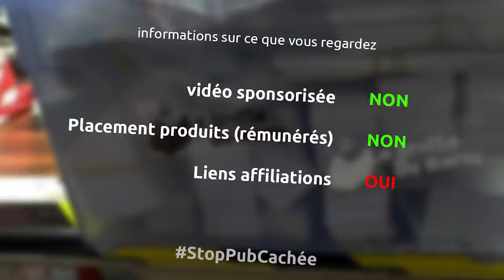décoration casque avec motifs japonais à la bombe de peinture avec des masques vinyl - Ep264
Dans cet épisode, on décore un casque d'airsoft en plastoc avec de smotifs japonais traditionnels en utilisant la découpeuse vinyl et des bombes de peinture

le matériel
casque airsoft
blue tape
poussoir en plastique
pince à épiler
règlette en métal
équerre de menuisier
scie à ruban leman
ponceuse stationnaire leman
perceuse ryobi
visseuse à choc ryobi
mèches wolfcraft
éponge à poncer
bombe de peinture flame blanc
gants nitrile
masque 3M
découpeuse vinyl silhouette cameo 3
vinyl
film de transport
scotch de masquage 2mm
bombe de peinture flame bleu
bombe de peinture flame rouge
peinture Humbro blanc
pinceau 00

la musique
Rabid - Eithan Meixsell
Time piece- Silent partner
Granite - Eithan Meixsell